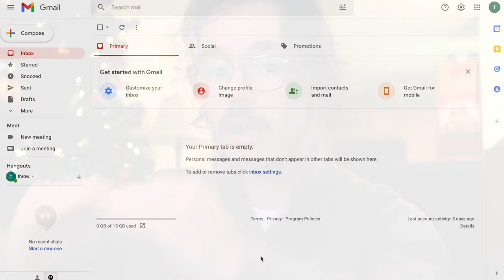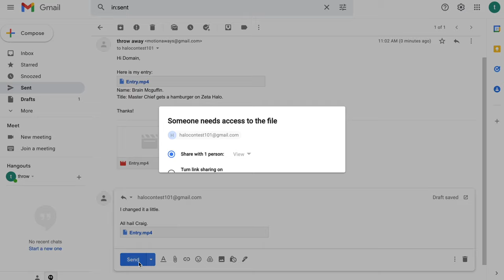The Xmas Toymation Deadline EXTENDED! January 31st - Halo Mega Construx.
To guarantee everyone finishes their Halo Mega Construx animations on time, the deadline for the Xmas Toymation Fest has been extended!

Submit your entry by January 31st!

Fire up your cameras and create a stop motion animation based on Zeta Halo! Here are the full rules:

The theme is adventures on Zeta Halo!
Please do NOT include copyrighted music or any from Halo 4.
Last years winners can enter.
Submissions must be received by January 31st.

Include your name and title of your entry.

Prizes assigned to winners:

1st, 2nd, 3rd place
Best action
Best animation
Best story
Additional prizes & random draws